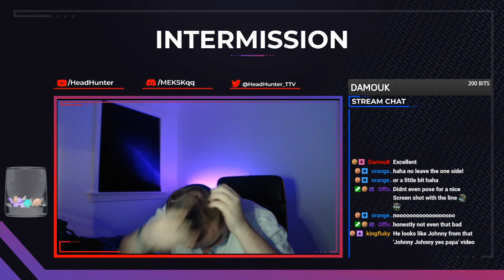Twitch Shaves My Head - Escape From Tarkov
Hi everyone this video was to thank you for your contributions to the stream and to give back in times of boredom i hope you enjoyed this video!